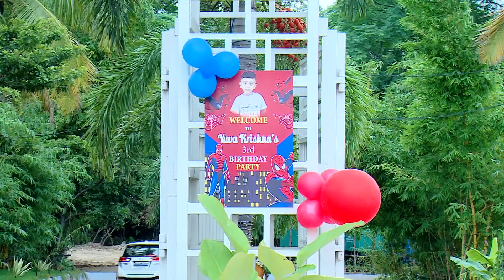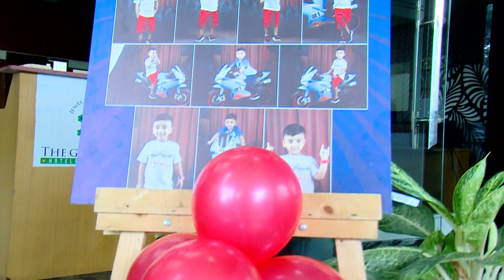Yuva Krishna Birthday